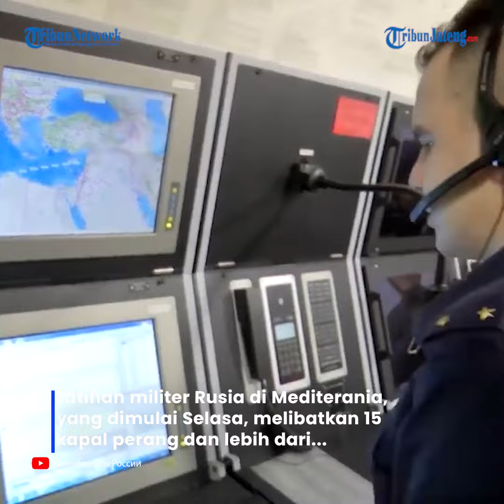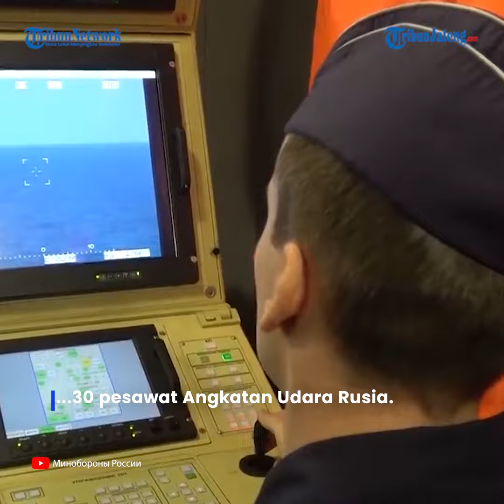Diam-diam NATO Intai Kapal-kapal Perang Rusia di Laut Mediterania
Kapal-kapal fregat NATO berusaha melakukan pengintaian elektronik pada kapal-kapal Rusia selama latihan unit Angkatan Laut di Laut Mediterania.

Moskow telah berulang kali menyuarakan keprihatinan atas NATO yang mengintensifkan aktivitasnya di dekat perbatasan Rusia.